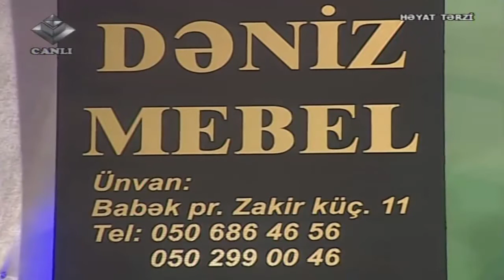Heyat Terzi 23.02.2016 Ashiq Zulfiyye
Movzu: Su cersenbesi
Qonaqlar: Aysel reqs qrupu
Ashiq Zulfiyye (aşıq)
Babek Sirincan
Cigatel (saire)
Leyla Camal